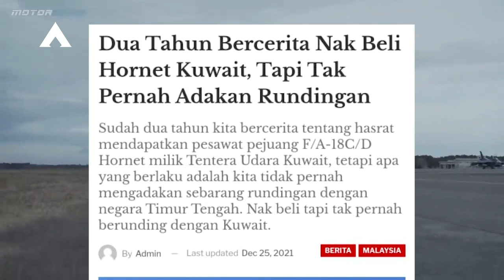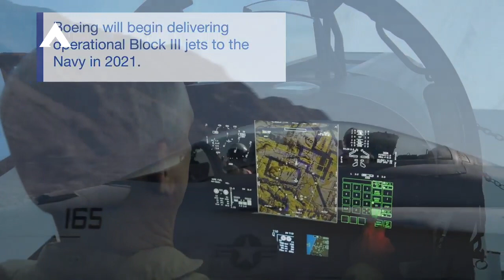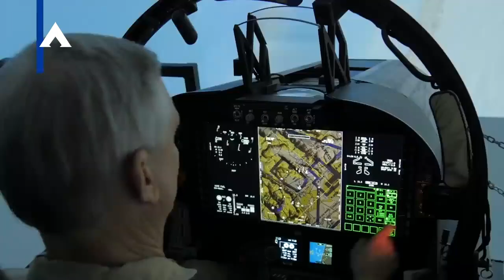Sah, Malaysia Di Buat Melongo, Kuwait Jual F 18 Nya Ke Tunisia Senilai 1 Juta USD/UNIT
Jika laporan tentang pembatalan keinginan Tunisia itu benar, maka itu semakin meningkatkan kemungkinan kita mendapatkan pesawat Hornet (itu juga jika kita benar-benar menginginkannya).

 Admin juga tidak mengerti pemerintah ketika minggu lalu mengatakan bahwa pihaknya berniat untuk mendapatkan 33 pesawat Hornet Angkatan Udara Kuwait "lock, stock and barrel" tetapi tidak pernah mengadakan negosiasi lebih lanjut dengan Kuwait lagi.

 Admin terkejut mengetahui bahwa kami tidak pernah mengadakan pembicaraan di Kuwait lagi, sementara berita tentang niat kami untuk mengakuisisi pesawat Hornet Kuwait telah disuarakan oleh RMAF dan pemerintah selama dua tahun terakhir.